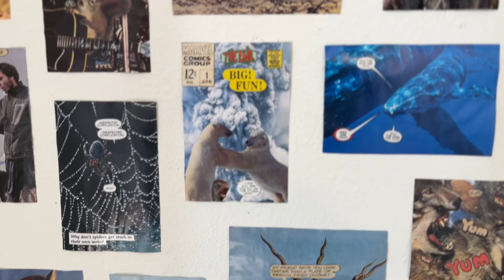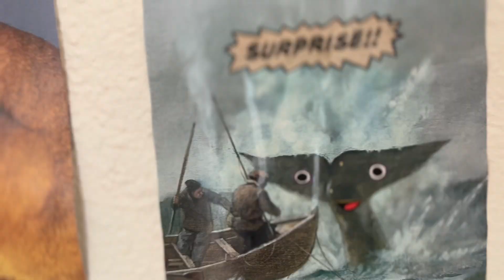"Fever Dream" by Evan Dent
I work with postcards, ephemera, and antique photographs that I find at gas stations, flea markets, and antique stores. I apply glitter, paint, acrylic resin, and other materials to the images, making the light bounce off the surface. One of my processes involves cutting up postcards into strips and arranging them in a way that creates a sense of depth and motion through repetition. By breaking up and rearranging multiples of the same image, I am able to create dynamic compositions that appear to shift and evolve as the viewer moves around them.

This is the way that I like to approach themes like memory, hope, and ideals. The optical play of the surfaces, like our own memories, initially seem so clear but may change or evolve when explored. Memories often change slightly with each experience, each recounting. Childhood pets become a bit more loyal, sunrises become a bit more colorful, and foods become a bit more delicious. An event becomes a memory, a memory becomes a story, and with multiple tellings, a story becomes a tall tale.

I prefer not to limit myself to one medium or style of art-making. I am always looking for new
ways to tell a story, which leads me to experiment with different media. When thinking about
future projects, I prefer to leave myself open to experimentation. I attempt whichever ideas I
may have, regardless of how silly or frivolous they seem, in order to see what resonates visually
and psychologically.